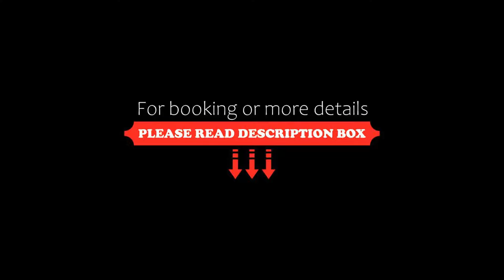Hotel Salzburg, Saalbach Hinterglemm, Austria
About Property:
Only a few steps away from the centre of Hinterglemm, Hotel Salzburg enjoys a quiet and sunny location with panoramic mountain views and offers free WiFi access in all areas. The property has direct access to the Saalbach-Hinterglemm-Leogang Ski Region, as well as to hiking and mountain bike trails. The Reiterkogel cable car is 80 m away.
Hotel Salzburg’s spa area includes an indoor pool and 2 saunas.There is a sun terrace and a sunbathing lawn in the g...
Property Type: Hotel
Address: Reiterkogelweg 182, Hinterglemm, 5754 Saalbach Hinterglemm, Austria
Searching For
1. Hotel Salzburg - Saalbach Hinterglemm - Austria
2. Hotel Salzburg - Saalbach Hinterglemm - Austria Address
3. Hotel Salzburg - Saalbach Hinterglemm - Austria Rooms
4. Hotel Salzburg - Saalbach Hinterglemm - Austria Amenities
5. Hotel Salzburg - Saalbach Hinterglemm - Austria Offers and Deals
Audio Credit:
Track Title: Reasons To Hope
Artist: Reed Mathis